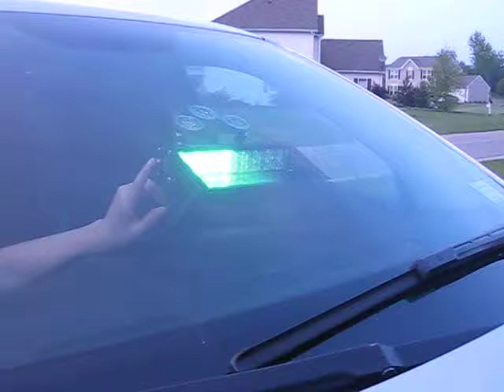POV Dash Light